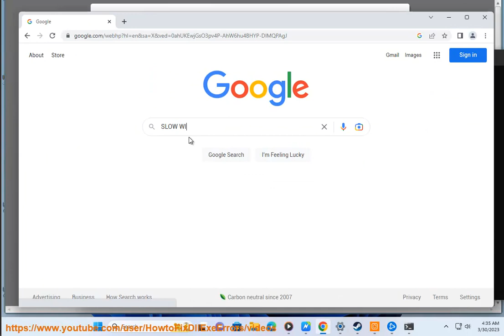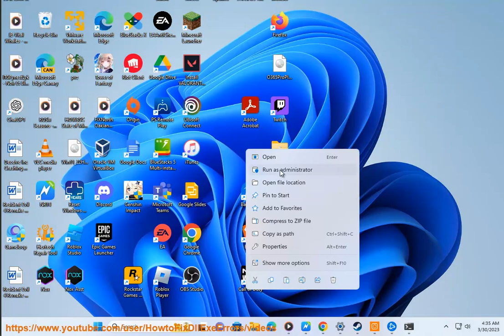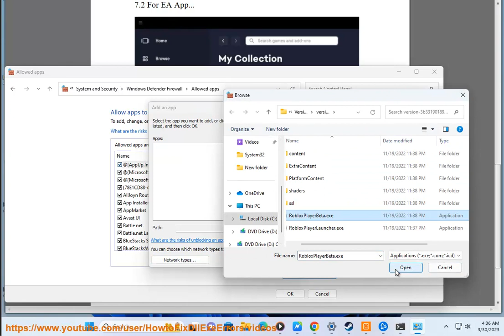Fix Battlefield 2042 Error Code 15 600P 7A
Here's how to Battlefield 2042 Error Code 15 600P 7A. Run Avast Driver Updater@ to keep your device drivers up-to-date, easily & effectively.

* **Restart your computer.** Sometimes a simple restart can fix this issue.
* **Update your graphics drivers.** Make sure you have the latest drivers for your graphics card installed.
* **Check your firewall settings.** Make sure that Battlefield 2042 is allowed through your firewall. You can find your firewall settings by going to Control Panel - System and Security - Windows Firewall.
* **Check your antivirus settings.** Make sure that Battlefield 2042 is allowed through your antivirus software. You can find your antivirus settings by going to your antivirus software's settings menu.
* **Uninstall and reinstall Battlefield 2042.** If all else fails, you can try uninstalling and reinstalling Battlefield 2042. To do this, go to Control Panel - Programs and Features - Battlefield 2042 and click on "Uninstall." Once Battlefield 2042 is uninstalled, you can reinstall it by going to the Battlefield 2042 website and downloading the latest version.

If you are still having trouble, you can contact Electronic Arts support for further assistance.